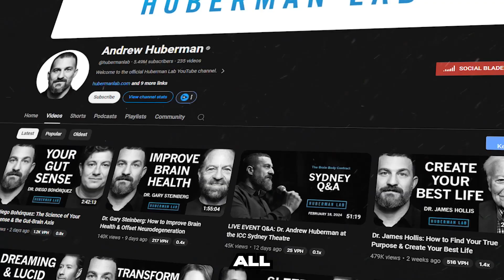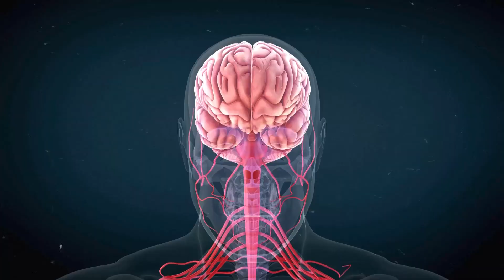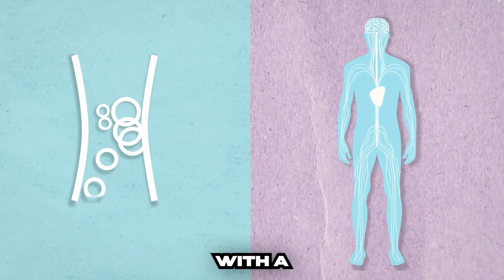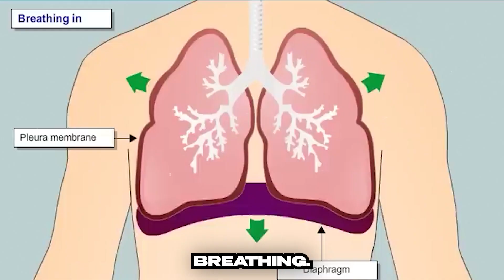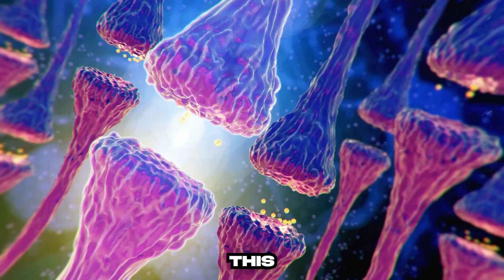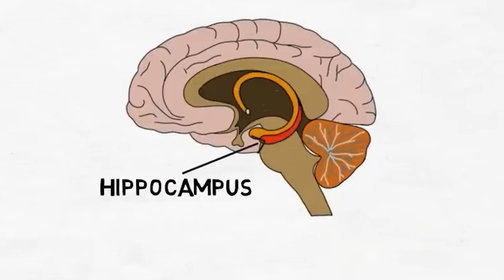Secrets to Achieving Mental Peace Revealed by Dr. Andrew Huberman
In this video, Dr. Andrew Huberman reveals the secrets to achieving mental peace and happiness. Tune in to learn how to crack the code of mental peace!